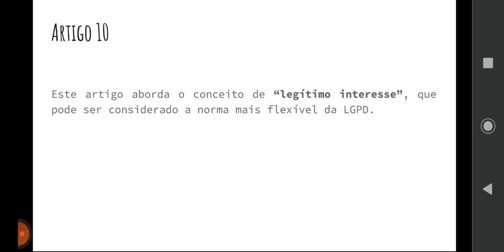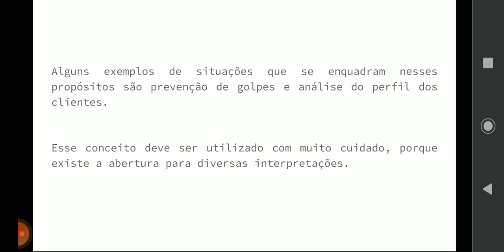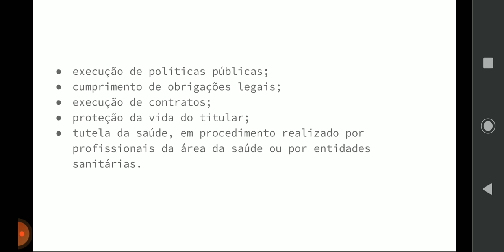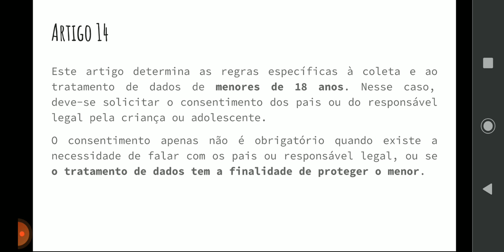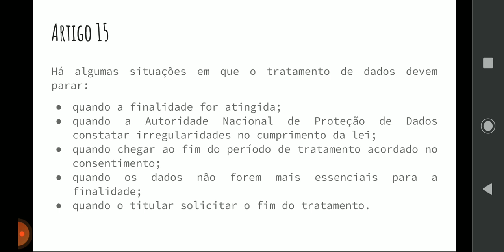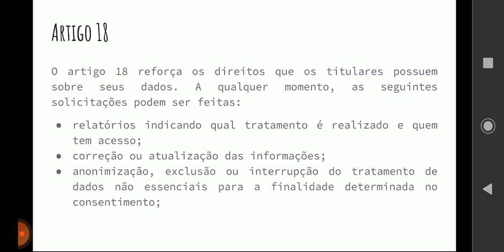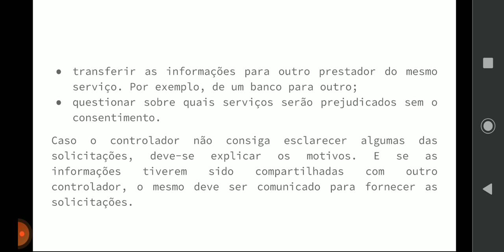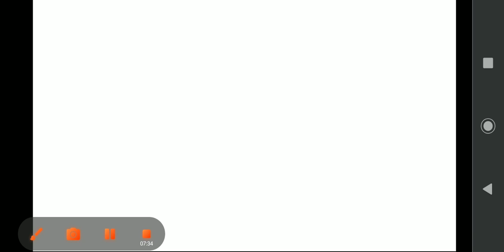Lei Geral de Proteção de Dados Pessoais (LGPD) - Parte 2- Concurso IFBA 2022